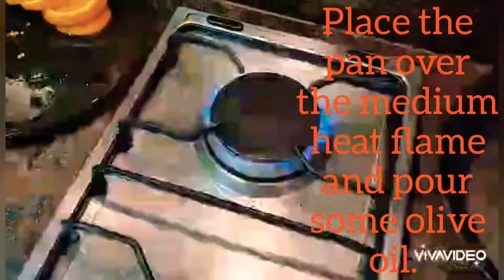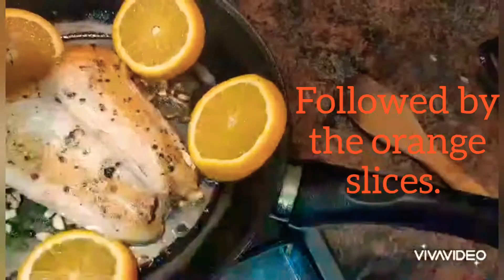Orange Honey Salmon Dish - Simple yet Delicious Dish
This is my own version of salmon preparation with orange ang honey sauce. The combination of orange juice, honey, and soy sauce gives you an exciting taste that correlates with the fresh softy tender flesh of the salmon fillet.

ORANGE HONEY SALMON DISH

Ingredients:
1 regular size salmon fish fillet
2 medium size oranges (1 squeezed out juice, 1 sliced into wheels)
2 tablespoon honey
2 tablespoon soy sauce
1 teaspoon chili flakes
6 gloves garlic (minced)
salt
freshly cracked peppercorn
olive oil

Procedure:
1. In a bowl, mix well  the honey, soy sauce, orange juice and the chilli flakes. Set aside. (Tips: microwave the honey for about 20 secs in order to lossen its stickiness)
2. Sprinkle salt and peppercorn over the salmon fillet.
3. Place the frying pan over a medium heat and pour olive oil enough to coat the pan. once heat, place the salmon fillet flesh side down, skin side up. Then sprinkle salt and peppercorn on the skin. Cook for 3 minutes.
4.After 3 minutes, flip it over and cook for another 3 minutes. Then put the garlic into the pan and spread it around. Cook it until golden brown, then place the sliced orange wheels.
5. Pour the sauce mixture over the salmon fillet and simmer it for 3-5 minutes.
6. Baste while the sauce is boiling and switch off the heat when the sauce is reduced and it starts to get thick.
7. Place it in a serving plate and enjoy!